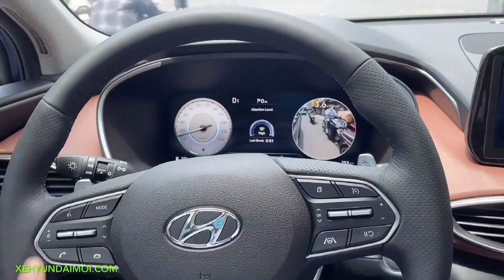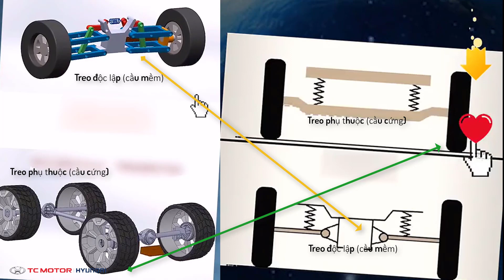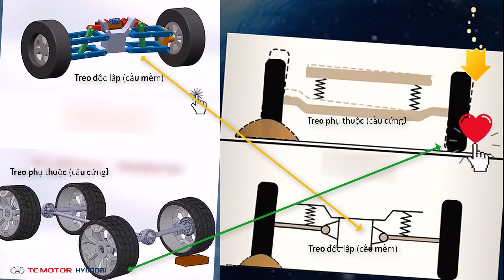Cùng xem và phân tích hệ thống gầm sau Hyundai Santafe - hệ thống treo độc lập so với treo đa điểm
Chào quý cô,chú,anh,chị và các bạn video hôm nay em xin phép chia sẽ về hệ thống khung gầm của ôtô nói chung và đặc biệt là gầm sau của hyundai santafe, với những ưu diểm và nhược điểm tùy theo nhu cầu sử dụng mà quý cô chú anh cô chú anh chị tham khảo và đưa ra quyết định tốt hơn khi mua xe otocho mình. Về việc chọn hệ thống khung gầm thích ứng là điều hết sức quan trọng trong việc chọn mua oto nên rất mong video này sẽ là một điều nho nhỏ để quý cô chú anh chị tham khảo. Rất cám ơn quý cô chú anh chị đã theo dõi video này và hẹn gặp lại quý cô chú anh chị vào những video tiếp theo của em.
✔️. Bản quyền thuộc về Hyundai Hồ Chí Minh Official
✔️. Người đại diện: NGUYEN MINH TRUNG
⛔️. Copyright by Hyundai Hồ Chí Minh Official
✔️.Xin cám ơn tất cả các bạn đã xem và ủng hộ Kênh. Mọng ý kiến đóng góp hay cần hỗ trợ, hợp tác quảng cáo, phụ tùng, báo giá, sữa chữa oto, làm xe tai nạn đồng sơn, lên đời xe, mua bán trao đổi oto đã qua sử dụng, dịch vụ du lịch đưa đón (có tài xế), vận chuyển moto pkl, cứu hộ oto, và các hạng mục chăm sóc xe phủ gầm, đại tu động cơ, đại tu gầm và một số vấn đề khác liên hệ qua địa chỉ
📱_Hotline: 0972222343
📌.Facebook : Minh Trung Nguyễn
hôm nay chia sẽ với các bạn về việc đưa vào hoạt động của garage sau một thời gian di chuyển và sắp xếp. Mong mọi điều tốt đẹp sẽ đến với tập thể anh em làm việc tại xưởng và cũng rất mong những video kế tiếp trong thời gian tới sẽ ngày càng thực tế và bổ ích hơn để chia sẽ cùng các bạn. Thanks các bnaj đã theo dõi video.